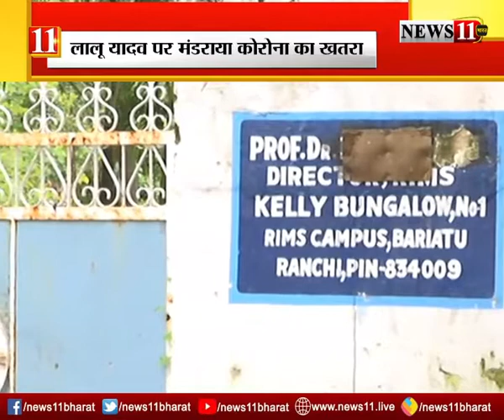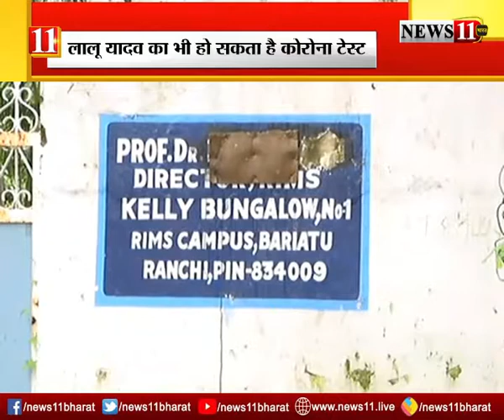लालू यादव पर मंडराया कोरोना का खतरा, सुरक्षा में लगे 9 लोग निकले कोरोना संक्रमित